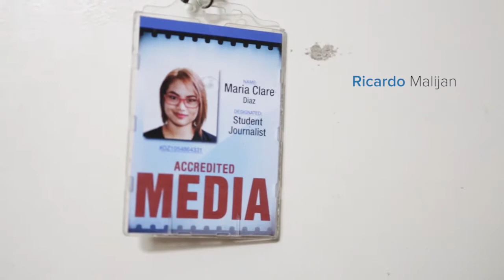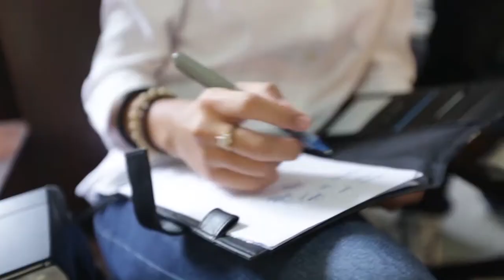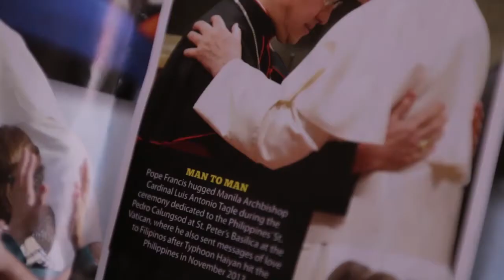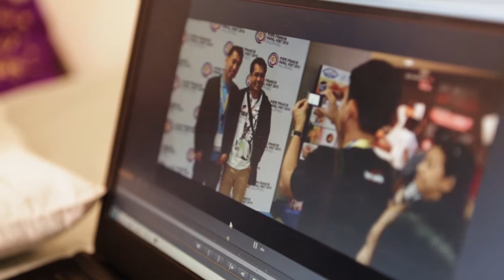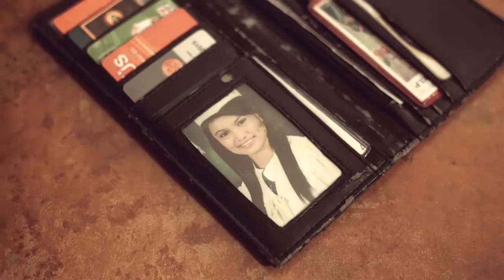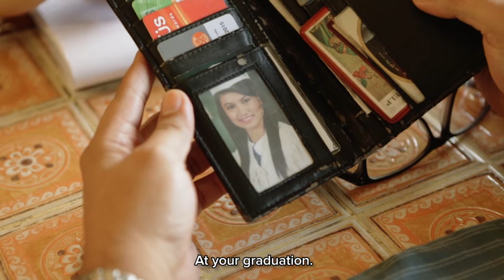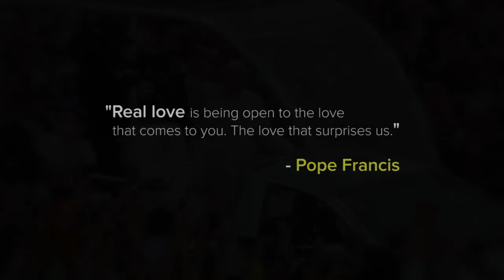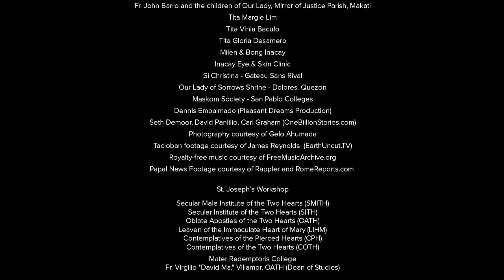"The Pope Francis Effect" FULL MOVIE _ 37th CMMA Best Student Short Film _ SMITH Film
Awarded as "Best Student Short Film" (under Mater Redemptoris College) at the 37th Catholic Mass Media Awards (CMMA) 2015.